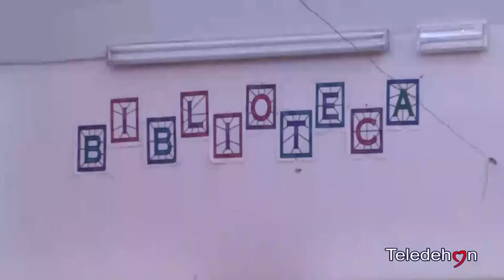Progetto Non Odiarmi Osservatorio Nazionale Lucrezia Borgia per il sociale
Servizio di Teledehon